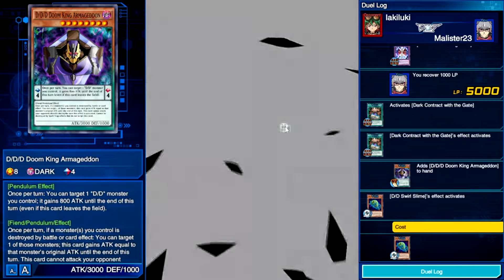Pendulum D/D/D [Yu-Gi-Oh! Duel Links]